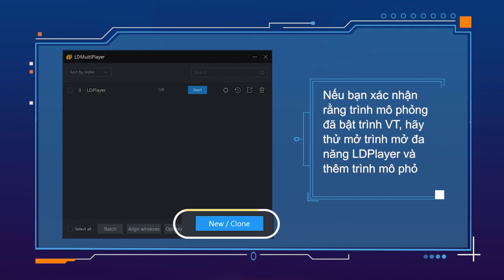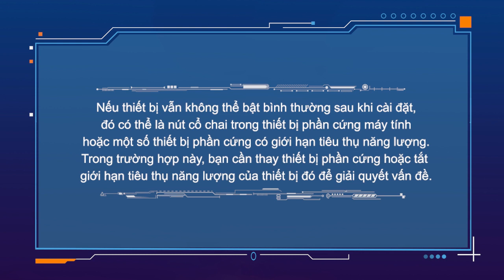Hướng dẫn khắc phục lỗi vào giả lập bị "94%"?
Các bạn hàng ngày sử dụng LDPlayer có gặp trường hợp giả lập bị kẹt ở 94% không? Clip hướng dẫn này sẽ cho các bạn biết là khi gặp trường hợp như này phải khắc phục như nào?